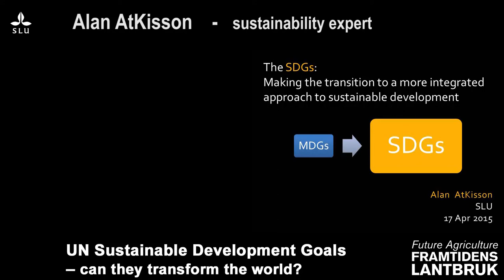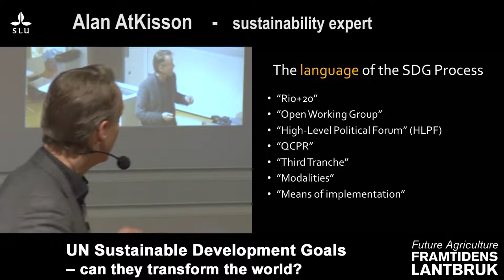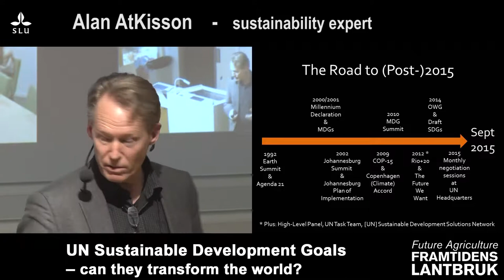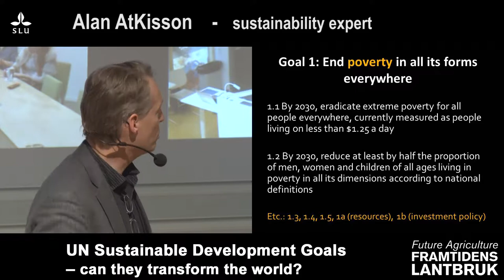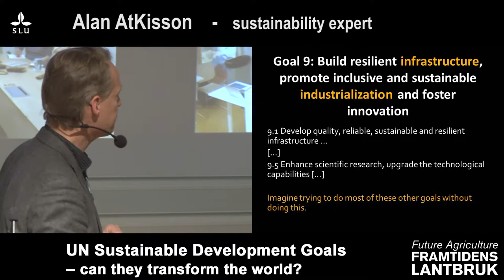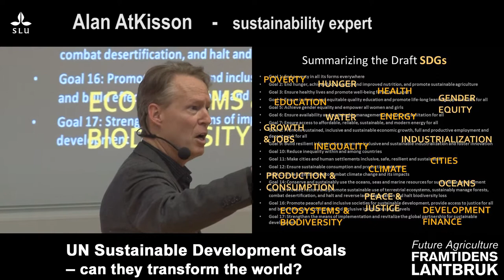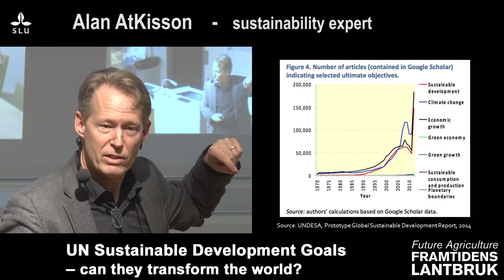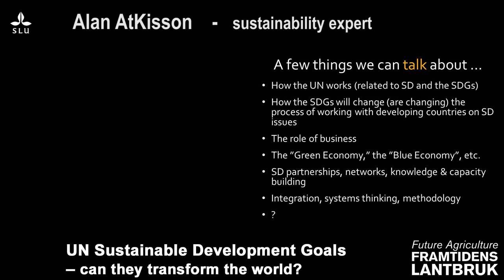Framtidens lantbruk/Future agriculture SLU - Alan AtKisson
Alan AtKisson - sustainability expert.
UN Sustainable Development Goals - can they transform the world?
SLU, Ultuna, 17 April 2015